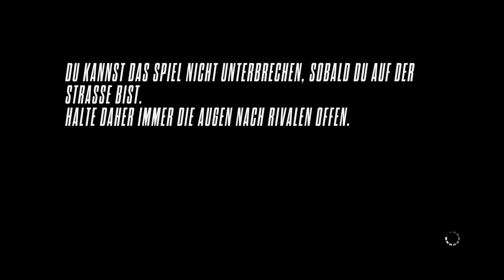NEED FOR SPEED RIVALS #002 - STARKE GEGNER! [HD+/DEUTSCH] Let's Play NFS RIVALS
Rennspiel von Ghost Games / EA (2013)

«LET'S PLAY NEED FOR SPEED RIVALS»
Kommentiertes Gameplay von Rouven

► FÜR MEHR VIDEOS BESUCHE MEINEN KANAL

Mein System:

AMD FX 8320 @ 8 x 4,0 GHZ
AMD Radeon HD 7970 MSI
12 GB Arbeitsspeicher von G.Skill @ 1333Mhz
640GB HDD von Western Digital
500GB HDD von Seagate
530 Watt Be Quiet Netzteil

Mikrofon ist das t.bone SC 440

Programme:

Aufnahme : Fraps 3.5.9
Schneiden und Rendern : Sony Vegas 12 Pro
Tonspuraufnahme : Audacity